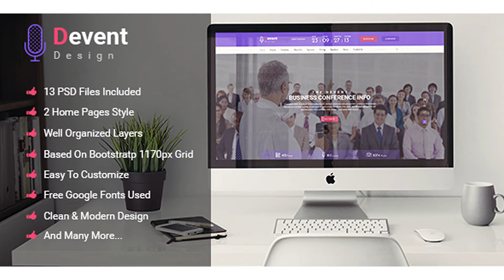Devent - Events & Conference PSD Template | Themeforest Website Templates and Themes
Devent is Clean, Modern PSD template. This template is suitable for any kind of Events and Conferences. Devent is designed with bootstrap 3 grid so this template can be easily coded with any device compatible. It’s very developer friendly and designed with developer mind so you can convert easily to HTML/CSS, WordPress, Joomla! or other any kind of CMS. Features 2 Unique Home page variation About us Page Speakers grid page Speakers details page Unique photo gallery 2 Unique Schedule page Blog and Single ... and more Credits Images are used from unsplash, freepik, shutterstock. Font used from google web font. Note: Images are used only for demo purpose, Not included in the package.
 Last Update 31 July 16 Created 31 July 16 High Resolution Yes Layered Yes Graphics Files Included Photoshop PSD Minimum Adobe CS Version CC 2014 Pixel Dimensions 1920x5000 Print Dimensions 26x50 Tags clean, conference, convention, event, event management, events, exhibition, meeting, Meetup, schedule, seminar, speaker, summit, workshop

download Devent - Events & Conference PSD Template | Themeforest Website Templates and Themes